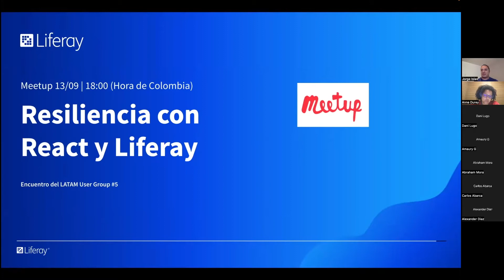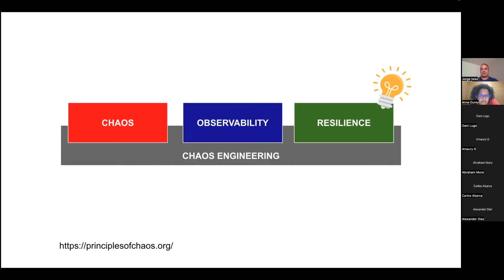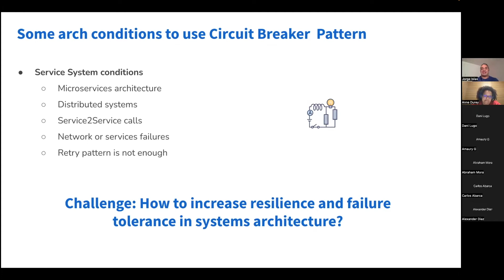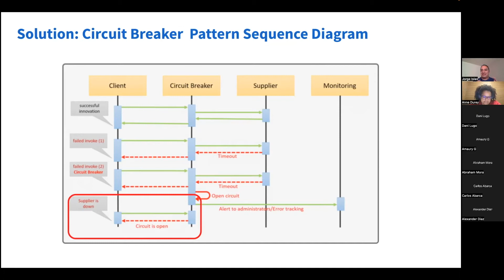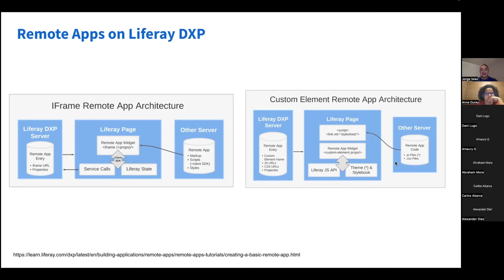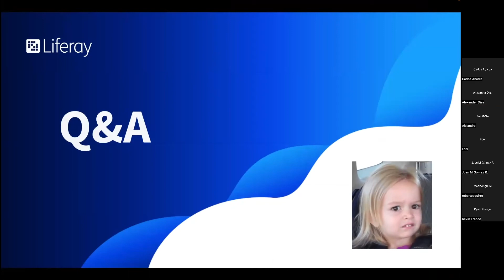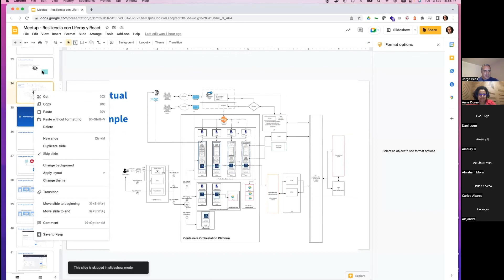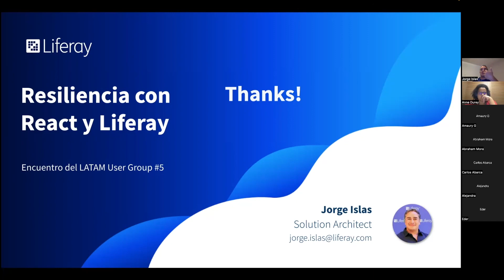Resiliencia con React y Liferay | Meetup LUG LATAM #5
Encuentro del Liferay LATAM User Group, reuniendo desarrolladores de todo Latinoamérica.

Temas presentados
- Resiliencia
- Frameworks y patrones para resiliencia
- Arquitecturas resilientes con Liferay DXP
- Resiliencia en Remote Apps con React

Ponente: Jorge Islas, Arquitecto de Soluciones, Liferay